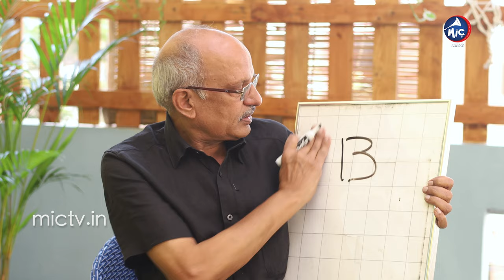Mimicry Srinivas Magic Trick Using White Paper | Chalk Talk | Buchanna Muchata | Mic TV News